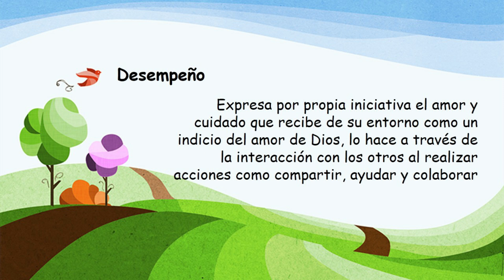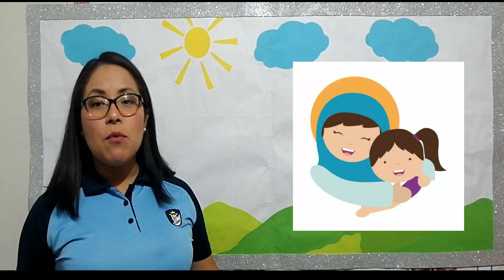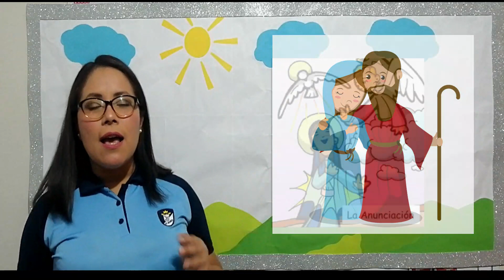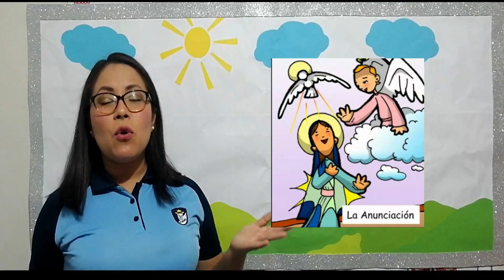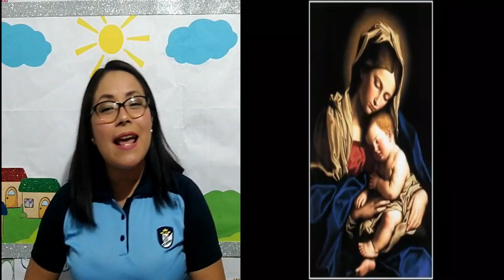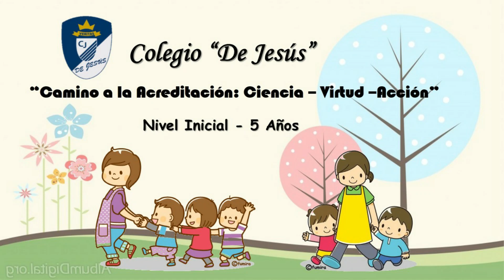Virgen María tú eres mi Madre Nivel Inicial 5 años Religión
Virgen María tú eres mi Madre
Nivel Inicial 5 años
Religión